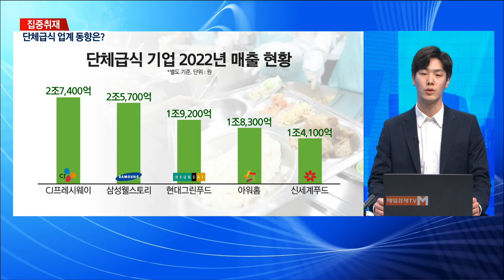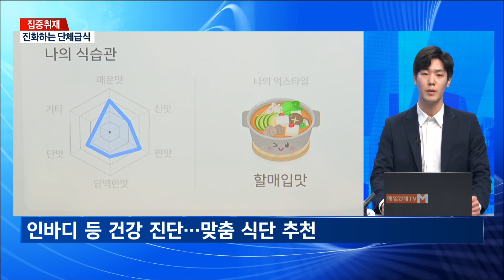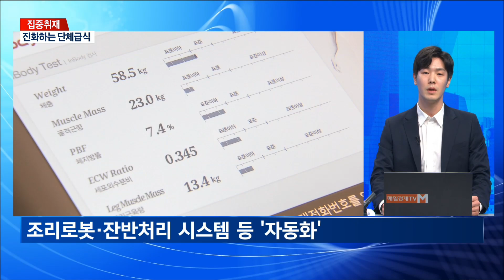[집중취재] 고물가에 반등한 단체급식…트렌드와 전망은?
【 앵커멘트 】
  올 한 해 큰 이슈 중 하나로 '고물가'를 꼽을 수 있을 것 같습니다.
  이런 고물가 상황에 오히려 단체급식은 수요가 늘었다고 하는데요.
  스튜디오에 나와 있는 취재기자와 자세한 이야기 나눠보겠습니다.
  윤형섭 기자, 안녕하세요.

【 기자 】
  안녕하세요.

【 앵커멘트 】
  먼저 단체 급식이라고 하면 보통 사내 식당이 떠오르는데, 어떤 사업인지 소개해주시죠.

【 기자 】
  네, 학교나 회사, 군부대 등에서 급식장을 운영하는 사업을 단체 급식이라고 합니다.

  단체급식 사업 회사로는 CJ프레시웨이나 삼성웰스토리, 아워홈 등이 있습니다.

  이 회사들은 보통 단체급식과 함께 급식 사업장이나 외식 매장에 식자재를 유통하는 사업을 같이 하는데요.

  식자재를 대량으로 유통하고, 급식장을 수주하는 게 핵심이다보니 보통 사업 형태는 B2B, 기업간거래 형태를 띕니다.

  현재 국내 단체급식·식자재 유통 시장은 상위 5개사가 전체 시장의 80%를 점유하는 과점 시장인데요.

  각 사의 지난해 매출 규모를 살펴보면 CJ프레시웨이가 약 2조7천억 원, 삼성웰스토리가 2조6천억 원을 기록했습니다.

  이어 현대그린푸드가 1조9천억, 아워홈 1조8천억, 신세계푸드가 1조4천억 원으로 뒤를 이었습니다.

  엔데믹과 리오프닝 등 효과로 각사의 지난해 매출은 전년 대비 적게는 5%, 많게는 20%까지 상승했습니다.

【 앵커멘트 】
  각 사 매출이 일제히 올랐는데, 올해도 고물가 여파로 단체 급식 사업은 계속 상승세죠?

【 기자 】
  네, 올해도 단체급식 사업은 호실적을 기록하고 있습니다.

  실제로 아워홈의 단체급식 사업이 포함된 식음료 사업 부문의 지난 3분기 매출은 전년 대비 20% 신장했습니다.

  외식 물가가 고공행진하며 상대적으로 저렴한 사내식당 등으로 수요가 옮겨간 겁니다.

  사내식당 이용자의 말을 들어봤습니다.

▶ 인터뷰 : 양채리 / 구내식당 이용자
- "저는 거의 구내식당 이용하고 있습니다. 구내식당 가격이 저렴하고 메뉴도 다양하고 맛있어서 이용합니다."

  이달 한국소비자원에 따르면 서울의 평균 김치찌개 백반은 8천 원에 육박했고, 김밥 한 줄은 8월에 이미 3천 원을 넘어 지난달 3천300원을 기록했습니다.

【 앵커멘트 】
  네, 김밥 같은 서민음식 가격이 계속해서 오르고 있는데, 단체급식 기업 입장에선 오히려 고객을 모을 수 있는 기회로 보입니다.
  소비자를 잡기 위해 업계는 어떤 움직임을 보이고 있나요?

【 기자 】
  구내식당 같은 급식 사업장을 세련되게 바꾸고, 메뉴를 다양화하고 있는 게 요즘 단체급식 트렌드입니다.

  관련해 업계 관계자 발언 들어보시겠습니다.

  ▶ 인터뷰(☎) : 급식업계 관계자
- "급식이 예전보다 다채로워졌다는 게 가장 큰 변화인 것 같아요. 예전엔 정해진 메뉴를 식판에서 받아서 먹는 것이었다면, 요즘은 기업들이 소비자 입장에서 메뉴나 서비스를 고민해요."

  가장 대표적인 게 간편식입니다.

  한 기업의 구내식당에 가보니, 샌드위치나 1인용 피자 등 간편식 코너가 따로 마련돼 있었는데요.

  점심시간을 비롯해서 임직원들이 간편식을 자주 찾는 것을 볼 수 있었습니다.

  아무래도 본인이 원하는 시간에, 원하는 음식을 먹을 수 있다는 것이 장점인 것 같습니다.

  이 급식 사업장에서 또 눈에 띄었던 것은 건강센터를 방불케 하는 공간이 있었다는 건데요.

  인바디나 피부 상태를 측정해서 전문 영양사에게 상담 받아 본인에게 필요한 식단 등을 추천받을 수 있는 서비스가 식당 한 켠에 마련돼 있었습니다.

  건강에 대한 사람들의 관심이 높아지자 급식 사업장에 이를 반영한 겁니다.

  이밖에도 사람 대신 요리하는 조리로봇이나 잔반 처리 시스템 등 자동화 기술이 급식장에도 적용됐다는 게 주목할 만한 점이었습니다.

【 앵커멘트 】
  얘기를 들어보니 예전에 제가 알던 급식시설이 아니네요.
  그렇다면 단체급식의 내년 전망과 업계가 미래 먹거리로 삼는 사업은 어떤 게 있는지 짚어주시죠.

【 기자 】
  우선 고물가 현상이 당분간 지속될 것으로 보이면서, 내년에도 단체급식 수요는 성장할 전망인데요.

  DS투자증권은 리포트를 통해 업계 선두인 CJ프레시웨이가 올해 연매출 3조 원, 내년 매출 3조3천억 원을 달성할 것이라고 전망했습니다.

  전반적인 전망은 밝은 상황에서 업계는 매출과 수익 구조를 다변화하려는 분위기인데요.

  아까 말씀드렸듯 매출 대부분을 B2B에 의존하기 때문에 B2C, 즉 소비자와의 접점을 늘리려는 시도를 하고 있습니다.

  컨세션 사업이 대표적인데, 공항이나 휴게소 등에 들어가는 푸드코트를 생각하면 이해가 쉽습니다.

  해당 사업 일환으로 아워홈은 지난 9월 여의도 IFC몰에 방문객 등을 대상으로 하는 푸드코트를 열었습니다.

  현대그린푸드는 '그리팅'이라는 브랜드로 고령친화식에 집중하고 있는데요.

  나이 드신 분들은 음식을 씹기 어려운 경우가 많기 때문에, 좀 더 소화가 쉽고 부드러운 음식을 만들어서 온라인몰 위주로 판매하는 겁니다.

  이러한 소비자들을 대상으로 정기 구독 서비스를 내놓기도 했습니다.

【 앵커멘트 】
  네, 국내 급식업계의 올 한 해 동향과 전망에 들었습니다. 고맙습니다.

【 기자 】
  감사합니다.